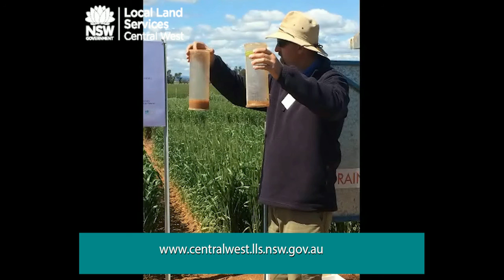Managing your fallow over summer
Many of you would know Col McMaster from NSW DPI.  In this video he teams up with our very own Stephen Pereira to talk about managing your fallow over summer.  The big message is that more than 50% of the yield of your next winter crop can be influenced by what you do after your header leaves the paddock.
If you want more both Col and Stephen have great articles in the next Ag Newsletter - pick up a copy at your local CWLLS office or rural reseller - or subscribe to the e- version